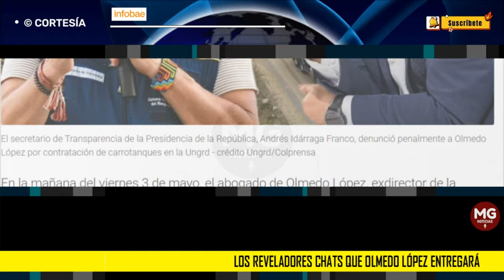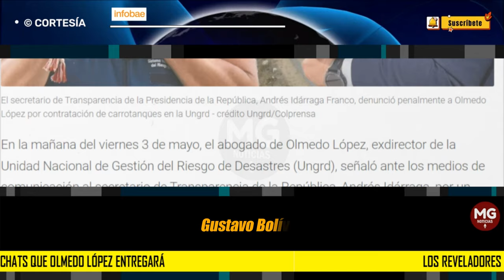⛔ LOS REVELADORES CHATS QUE OLMEDO LÓPEZ ENTREGARÁ PARA SALPICAR AL SECRETARIO DE TRANSPARENCIA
Los reveladores chats que Olmedo López entregará para salpicar al secretario de Transparencia de Presidencia
José Moreno, abogado del exdirector de la Ungrd, pidió que Andrés Idárraga sea apartado de la mesa técnica de investigación alrededor del escándalo de los carrotanques
INFOBAE